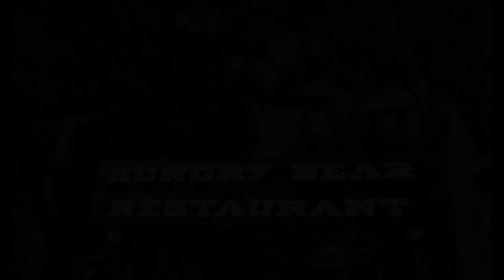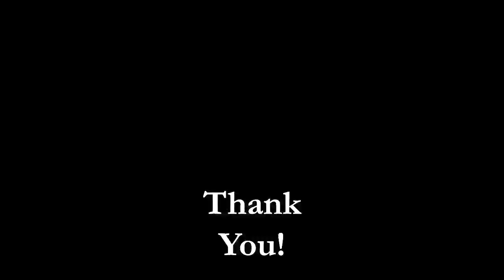Disneyland - 2/6/18 Star Wars: Galaxy’s Edge view from Hungry Bear Restaurant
Documenting the progress of Star Wars Land and the Rivers of America at Disneyland since March 2, 2016.

Lots of fun links!

** Disney Reveals a Look Inside Star Wars: Galaxy’s Edge**

4/15/17: The creative minds from Lucasfilm and Walt Disney Imagineering discuss their unique partnership and share details about the new galactic Star Wars-themed lands being created at Disneyland and Walt Disney World Resorts. To read more, visit the Disney Parks Blog

Go to 9:48 on video for SWL aerial views